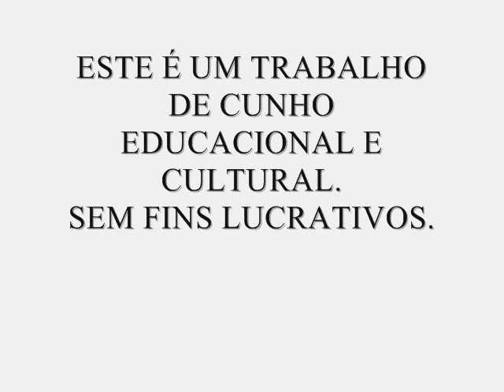ENSAIO FALADO: QUEM TEM MEDO DE VACINA?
Conteúdo destinado ao público em geral